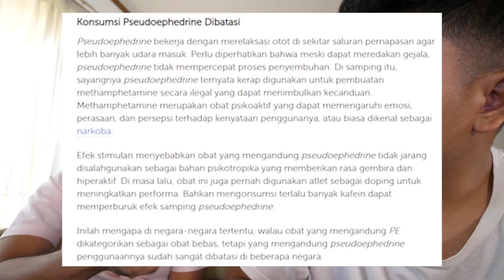SETELAH MINUM OBAT INI JIWA MISSION IMPOSIBLE GW KENA ! #27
Q&A :

-KAMERA APA ?
Panasonic GH5

INI VIDEO APAAN ?
Sebenernya ini diary hidup gw setelah umur gw 24 dan gw videoin hidup gw hampir setiap hari dan upload hampir setiap hari.

BUAT APA ?
"apa yang bakal terjadi kalo gw bisa liat visual hampir semua ingatan gw pas muda pada saat gw tua"

THANK YOU ! ENJOY YOUR LIFE !